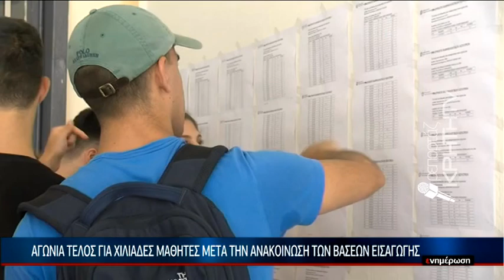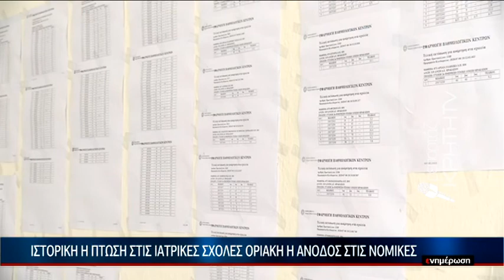Αγωνία τέλος για χιλιάδες μαθητές μετα την ανακοίνωση των βάσεων εισαγωγής